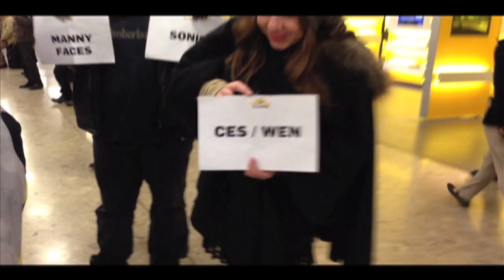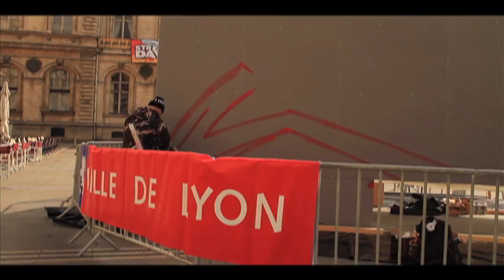TUFFCITY STYLES' "CES WEN & SONIC" HIT LYON FRANCE FOR THE "L' ORIGINAL 10TH EDITION"